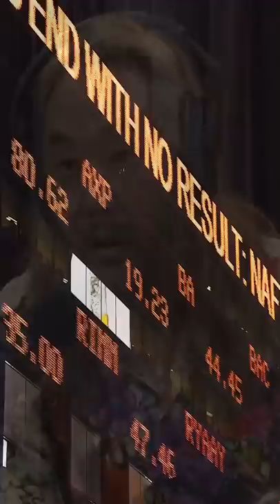How This Vandal Made $200 Million by Spray Painting An Office Building - How Money Works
This is David Choe, a professional graffiti artist who probably made the smartest decision of his life in 2005

You see, when Facebook was in its early years the walls of the startups office were rather bland… they needed someone to liven it up a bit.

So, they hired professional vandal, David Choe to do a few murals for the office. When asked how he wanted to be paid, Zuck offered him $60,000 or the equivalent in Facebook stock

David, without even having How Money Works to give him this wisdom, decided to go with Facebook stock for his compensation

When Facebook went public 6 years later, David’s $60,000 in restricted stock had ballooned in value to 200 Million, and represented about 4% of the entire company at IPO.

Not a bad commission if you ask me.